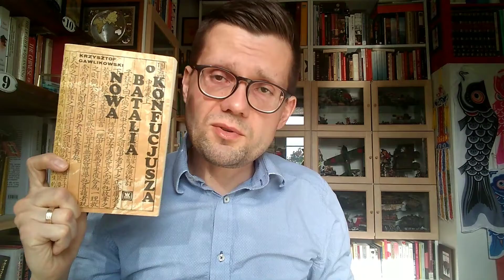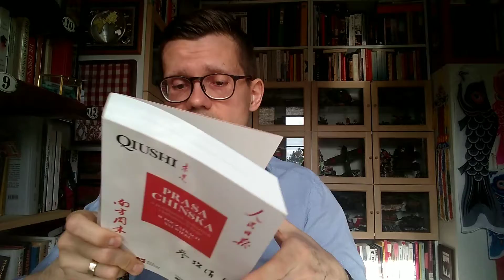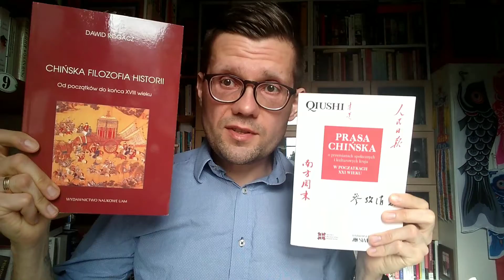Pamięci prof. Krzysztofa Gawlikowskiego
Mało kto potrafił tak przystępnie pisać o Azji jak prof. Krzysztof Gawlikowski. Niestety nie ma go już, pozostają prace, komentarze i znakomity warsztat. Nauka, jak i życie, nie lubi pustki i wypełnia każdą lukę, choć nie wiadomo jak wielka by była. Pytanie, co i kto w miejscu po Profesorze może się znaleźć.